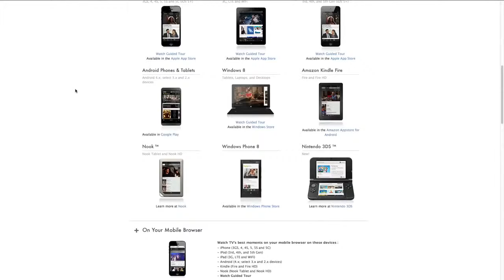Beets by Dre Prank?!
The new Beats Solo 2 review from a consumer perspective!

I was curious if they had improved and I thought it'd be fun to let the everyday consumer review them and see how they sound, so myself and Austin Evans set out to do just that. Enjoy!

Beats Solo 2 Pricing & Colors
Audio-Technica ATH-M50

Gear used to record this video:
- Panasonic GH4
- Zoom H1 (White)

Some of the awesome people in this video!